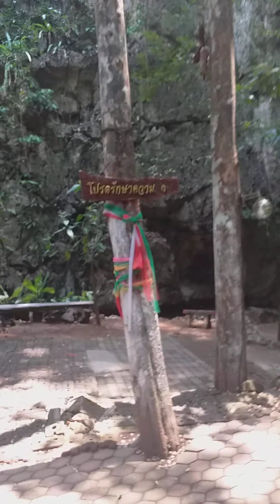going to the cave again..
hi amegas amegos.. we kept on exploring..i hope you will click on the bell and like..Thanks..God.bless